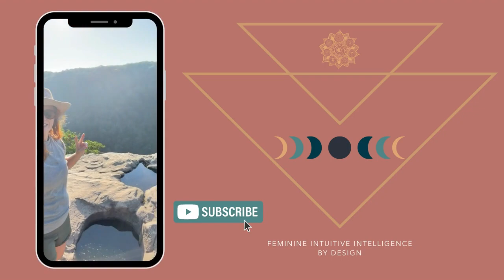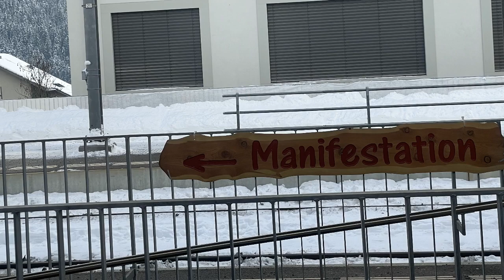Wellness on the Go: Tips for Staying Balanced While Traveling in Switzerland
Are you planning a trip to Switzerland and want to stay healthy and balanced while on the go? Even if you aren’t planning on going, this episode will give you tips and tricks to stay balanced while traveling. In this episode, we'll share some practical tips and strategies for maintaining your well-being while traveling through some of Switzerland's most picturesque destinations, including Zurich, Luzern, Solothurn, Montreux, and Interlaken.

Here are some of the key tips we cover in the video:
Stay hydrated: Drinking plenty of water is crucial for keeping your body functioning properly and avoiding jet lag. We recommend bringing a reusable water bottle with you and filling it up at public fountains throughout Switzerland, which offer some of the cleanest and freshest water in the world. I traveled with my Athletic Greens and LMNT packets.

Eat healthily: While indulging in Swiss chocolate and cheese can be tempting, balancing your diet with nutritious foods is important. Look for local markets and restaurants that offer fresh produce and healthy options, and pack some healthy snacks to keep on hand while on the go.

Get moving: Switzerland is known for its stunning natural beauty, so take advantage of the many opportunities to get outside and move your body. Whether it's hiking in the Alps, biking along the lakes, or practicing yoga in a scenic park, there are plenty of ways to stay active and enjoy the great outdoors.

Rest and relax: Traveling can be exhausting, so take breaks and give yourself time to rest and recharge. Whether it's soaking in a hot spring, getting a massage, or simply taking a nap, prioritize self-care and listen to your body's needs.

Following these tips lets you stay healthy, balanced, and energized while experiencing all Switzerland offers. So pack your bags and get ready for a wellness adventure on the go!

01:16 Wellness on the Go: Tips for Staying Balanced While Traveling in Switzerland
02:00  CREATING TOOLKITS AROUND PHASES
03:24 LEANING INTO THE UNIVERSE
06:21 SUMMER/OVULATION & SELF-DISCOVERY
08:43 MANIFESTING GENERATOR & MANIFESTING
10:33 TRAVELING TIPS
11:36 BRINGING YOUR OWN SNACKS FOR HEALTHY OPTIONS
16:35 Zurich
17:45 LUZERN | LUCERN | MT. PILATUS
22:30 SOLOTHURN
28:36 Montreux
33:00 PANORAMIC EXPRESS
34:39 INTERLAKEN
37:44 BACK TO ZURICH
39:52 FORTYSEVEN WELLNESS-THERME